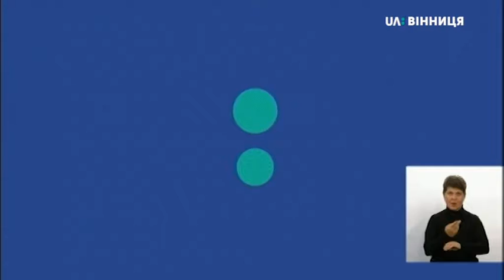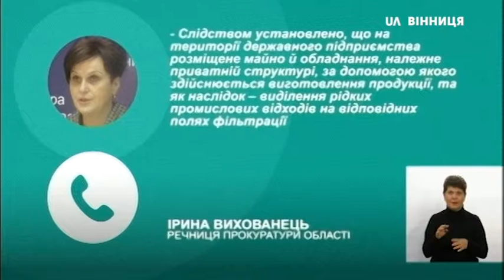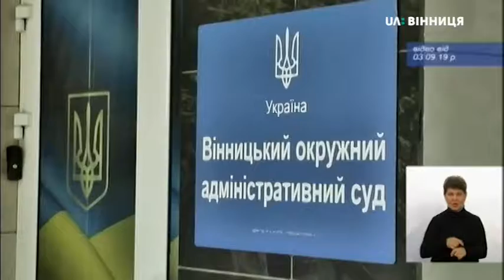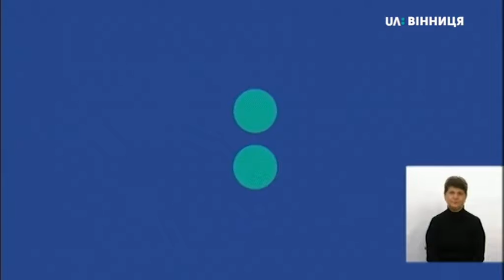18.09.2019. Новини. 19:00